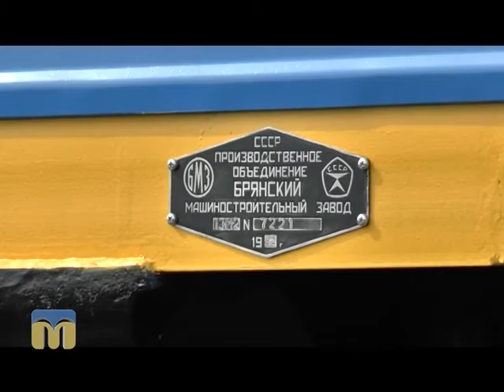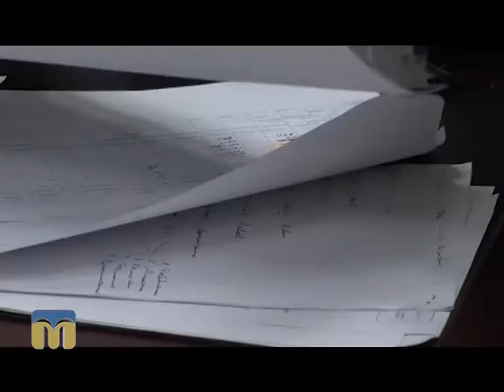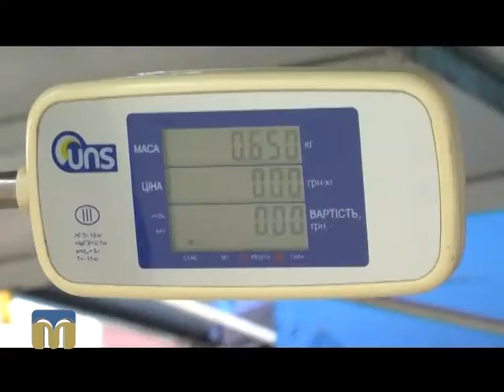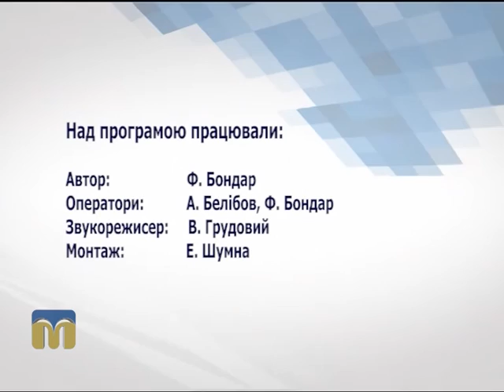Діловий вісник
Інформаційно-аналітичний щотижневик.

Сьогодні у програмі:
- ремонт дороги Н - 11;
- особливості роботи ТОВ "Миколаївський тепловозоремонтний завод";
- прилади для вимірювання ваги на ринках Миколаєва.

Автор програми  - Федір Бондар.